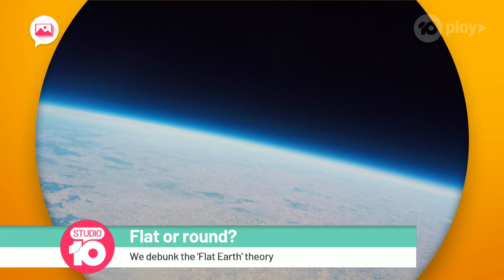Flat Earth Clues interview 230 Australian TV Studio 10 Mark Sargent ✅